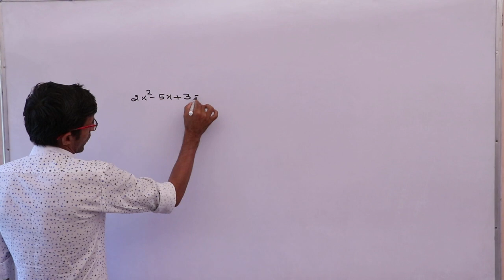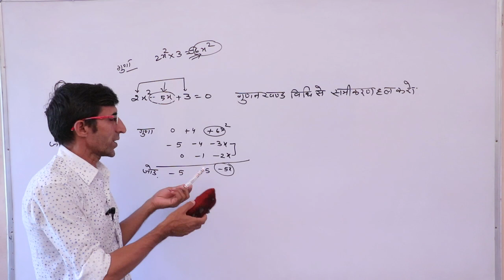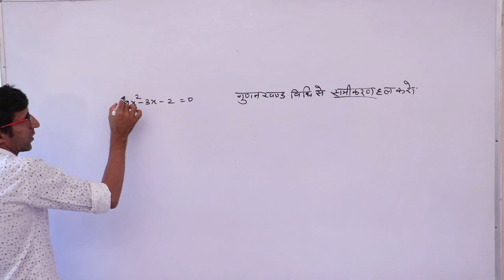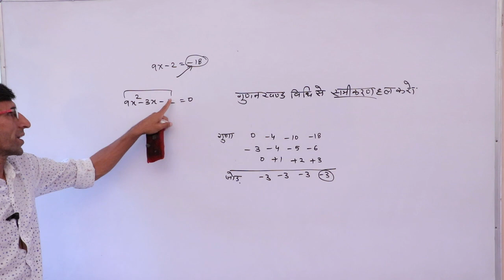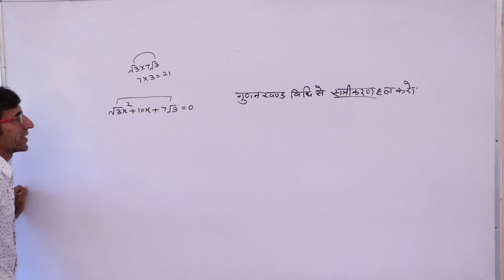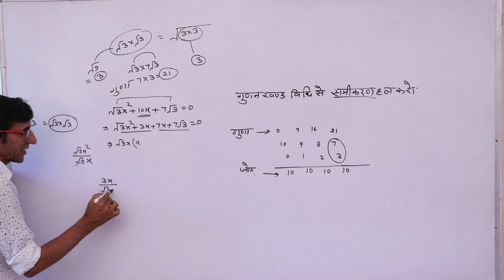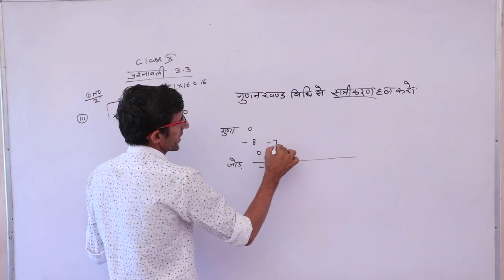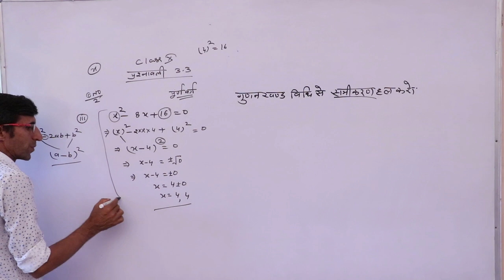बहुपद विषय गणित कक्षा 10वी भाग 7 (Polynomial Subject Mathematics Class 10th)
Admin:- (SHRISHYAMSCHOOLBHADRA)

College (MGSU)

Online free Classes #(Polynomial Subject Mathematics Class 10th)